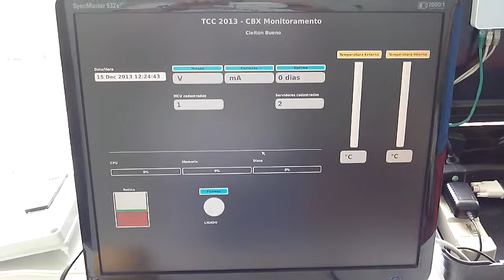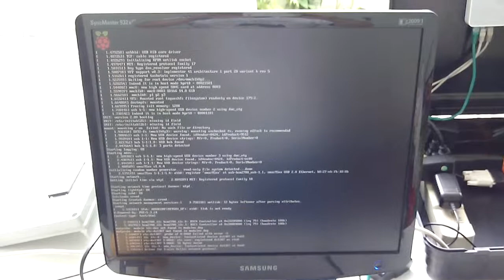TCC 2013 - Linux embarcado com Raspberry PI - Parte 4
Aplicação Gráfica rodando no GPU do Raspberry PI, com a funcionalidade de exibir informações como:

Temperatura ambiente (Dallas DS1820)
Temperatura interna do SoC
Valor tensão da unidade monitorada (MCU)
Valor corrente da unidade monitorada (MCU)
Uso de disco, memoria e CPU do Raspberry PI
Numero de dispositivos cadastrados e monitorados
E um "potenciômetro" ligado ao GPIO que possibilita habilitar e desabilitar o firewall

Aplicação construida com Qt4 (Qt Creator), não necessitando de um servidor X para a execução da mesma.